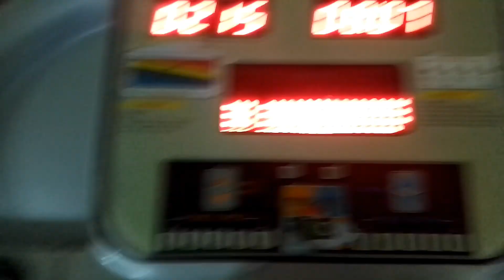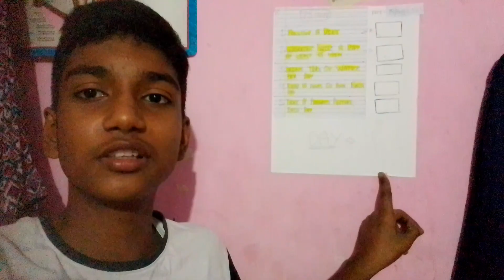buying new belt for deadlift ll 75 hard day challenge day-58